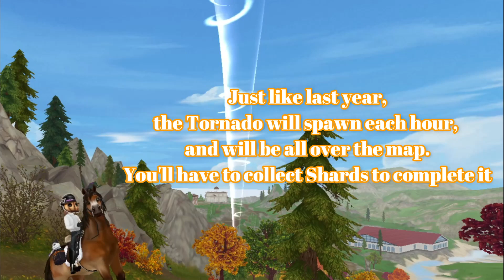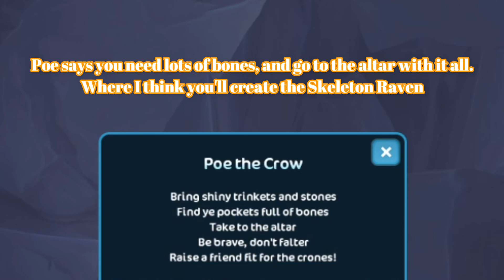All about the Pumpkin and Soul Shards Hunt 2021! || StarStable Online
Hello everyone

Today I will be showing you some stuff about the new Halloween update!
Hot to play the Pumpkin Hunt and the Soul Shards Tornado hunt
I hope it helps you out a bit
Let me know if I forgot anything!

Bye!

Timestamps
Intro: 00:00
Pumpkin Hunt: 01:25
Soul Shards Tornado: 03:47
Secret Pet: 04:31
Outro: 05:30 - 06:01